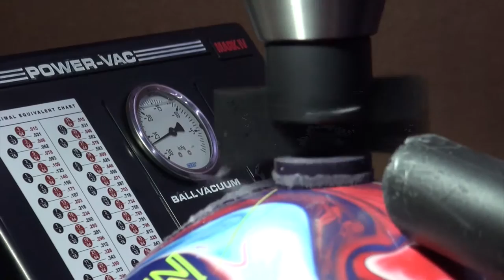Laisse ton empreinte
Au Proshop du Chicago Bowling, notre perçeur diplomé personnalise votre boule en l'adaptant à votre morphologie et à votre style de jeu.